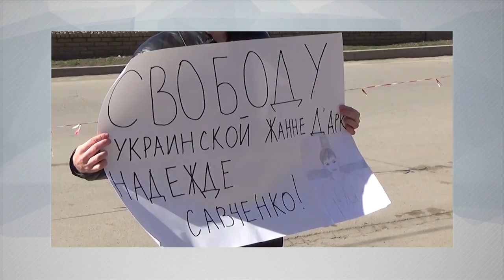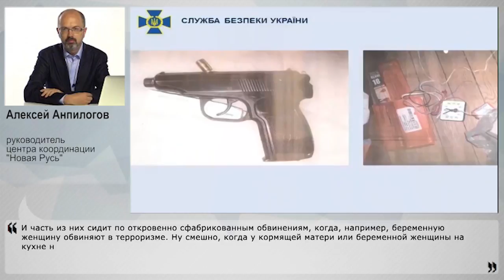Украина, покрывая Савченко, покрывает НЕОФАШИЗМ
В последнее время много кто - МИДы, ПАСЕ, госдеп США, некоторые СМИ и блогеры, ну и, конечно, украинская хунта - требуют освобождения Надежды Савченко. Они сделали из нее мученицу и возвели в ранг "хероя незалежной". Однако, прокурор Украины в закулисье шоу Шустера рассказал, что Савченко повязали во время обычного мародёрства. Так что это за «херои» на Украине такие? Как долго хунта сможет ими прикрываться, и что пытается скрыть, рассказал постоянный эксперт НаканунеТВ руководитель центра координации "Новая Русь" Алексей Анпилогов.